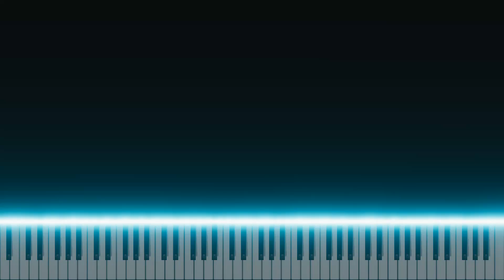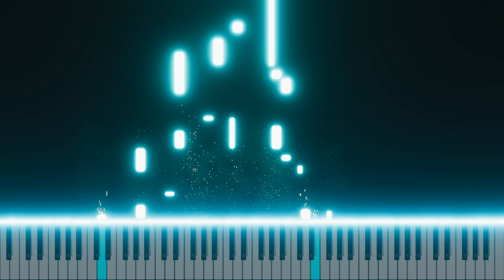Barcarolle, by Alexander Morovsky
Alfred method for students, Level 6 Lessons. Uploaded as part of The European Academy of Arts YouTube visual guides compilation. Performed by Dr. Edvinas Minkstimas